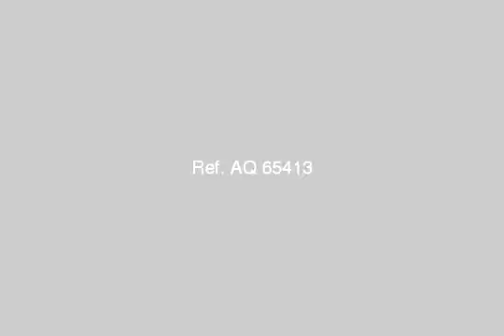Chalet Vacation For Sale In Ain Elsokhna - mlseg.com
- العين السخنة - Egypt Real Estate |    Ain ElSokhna |        Chalet For Sale